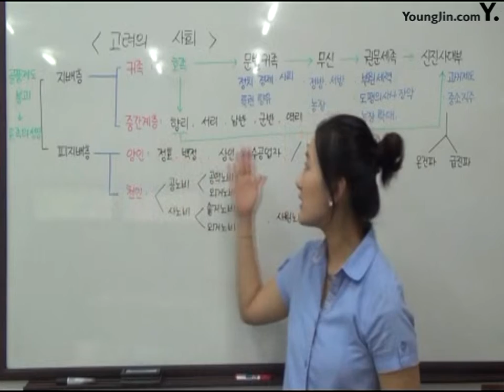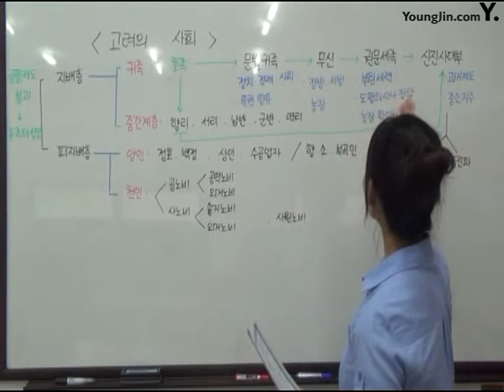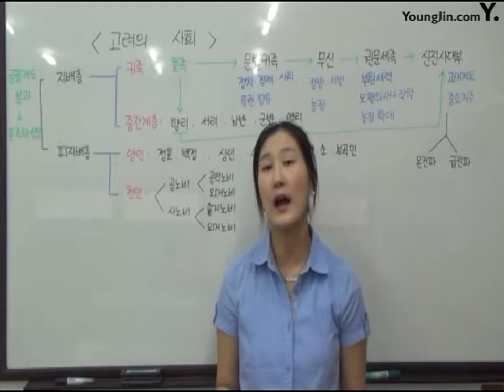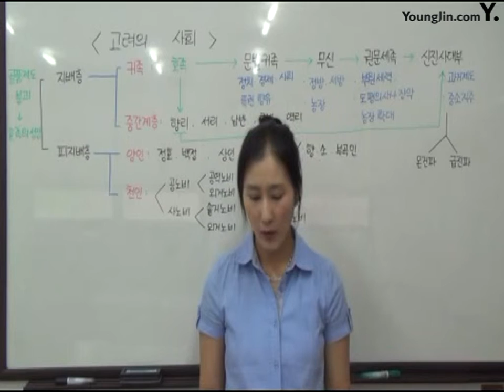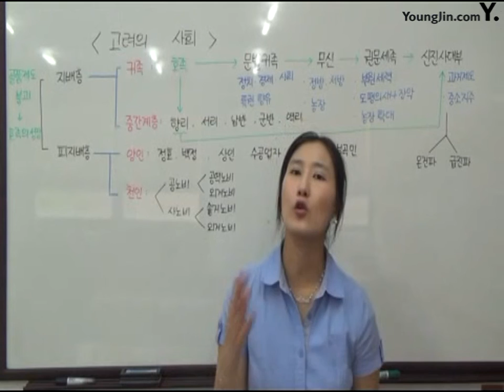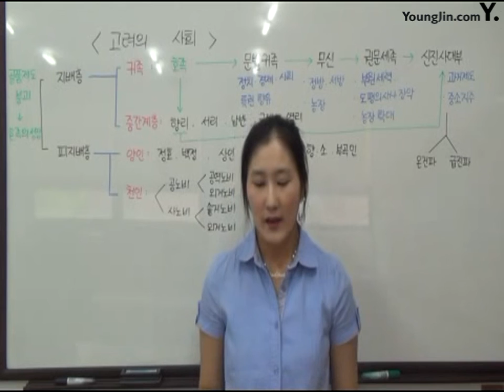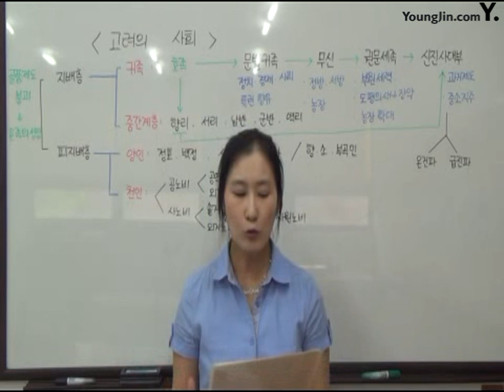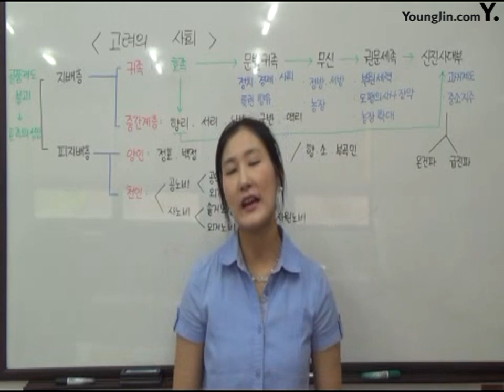10고려의 사회